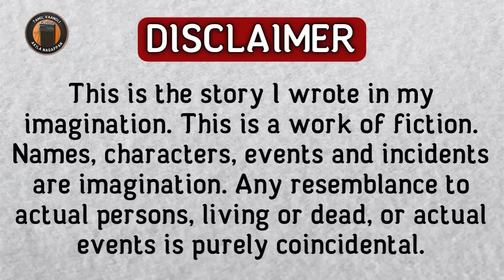கற்பகத்தின் தீர்மானம் - Karpagathin Theermanam